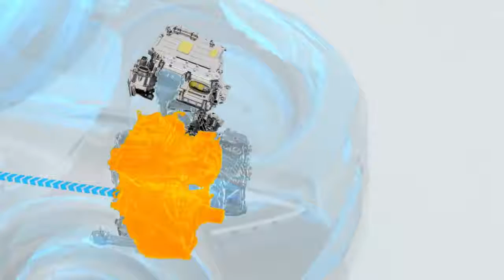Nissan IMQ SUV concept, next generation fantastic SUV